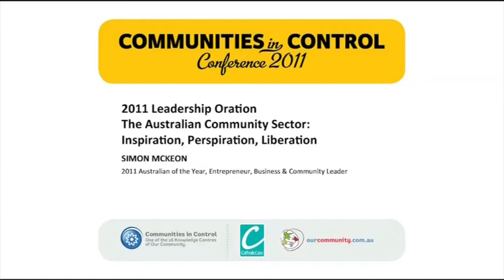Communities in Control 2011 - SIMON MCKEON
Communities in Control 2011 -
Simon McKeon - The Australian Community Sector - Inspiration, perspiration, liberation